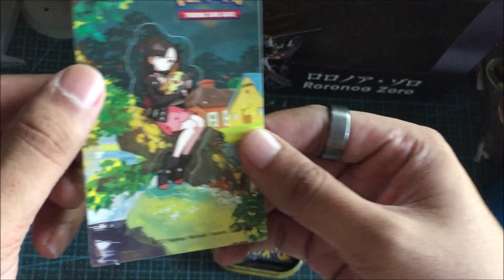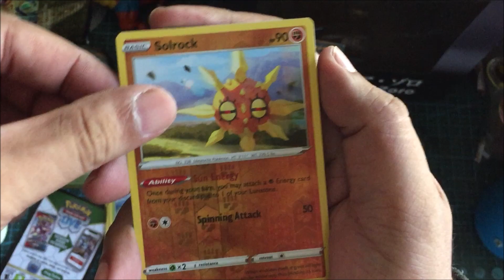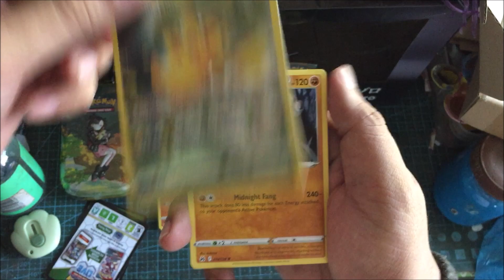Bought a Marnie Mini Tin at our local Hobby Shop! Let See Whats inside!